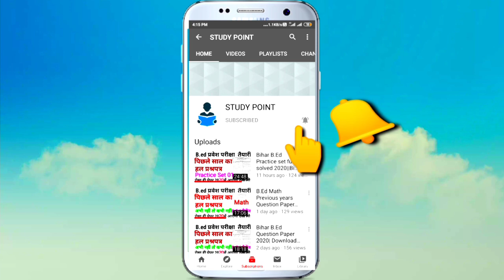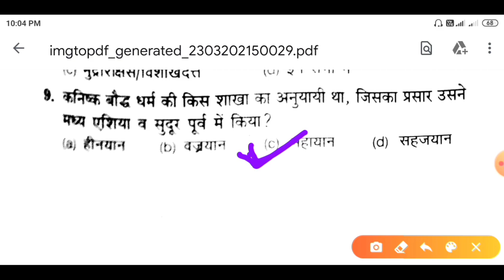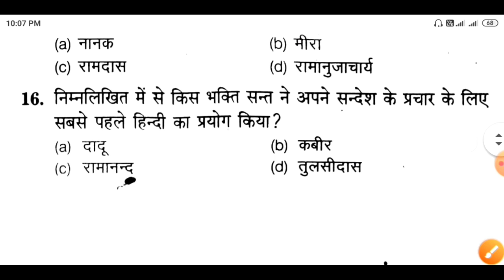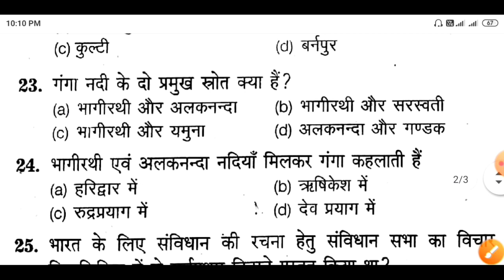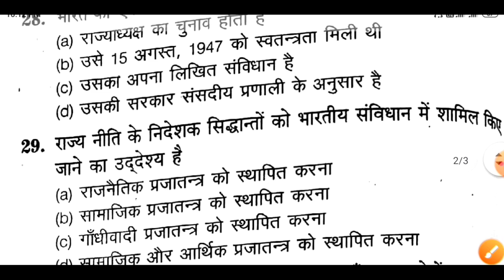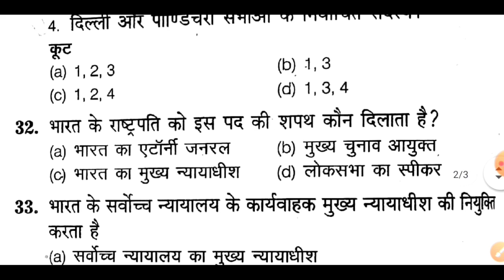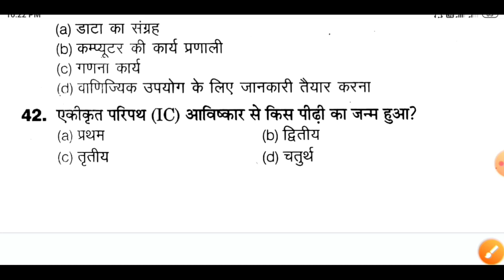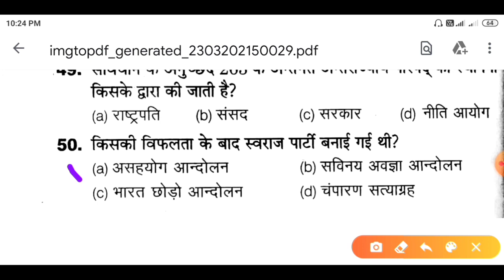B.Ed Entrance Exam Question papers 2020 | Bihar B.Ed Entrance exam full solved papers CTET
Hello friends
I am Mithilesh,Welcome to my STUDY POINT youtube channel, education related videos are uploaded on this channel and you will get to see, friends  if you are new to our channel, then you can subscribe to our channel and like Share your friend  .

Bihar B.Ed Question Paper 2020| Download Previous Year Question|Bihar B.Ed CET Exam,Bihar B.Ed 2020

Channel Playlist visit to my channel